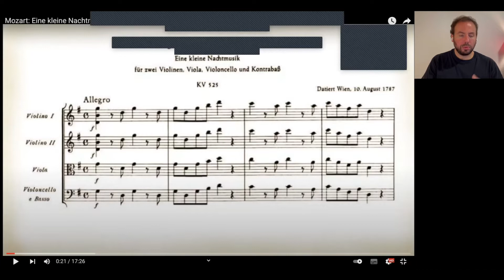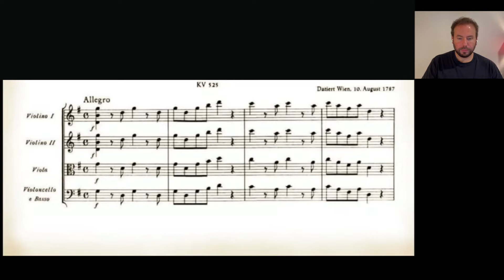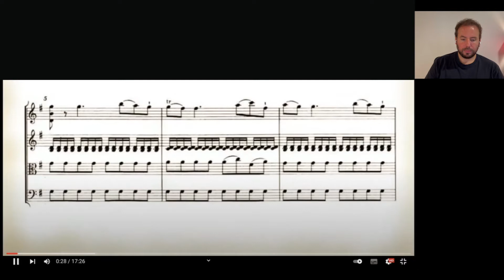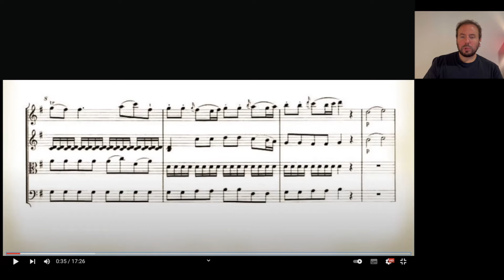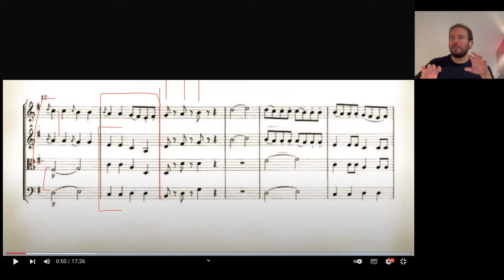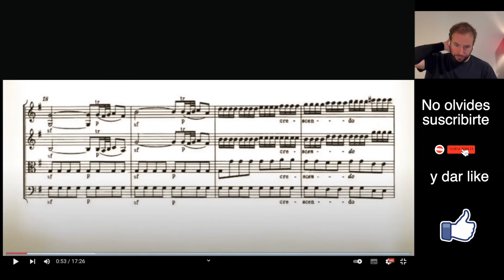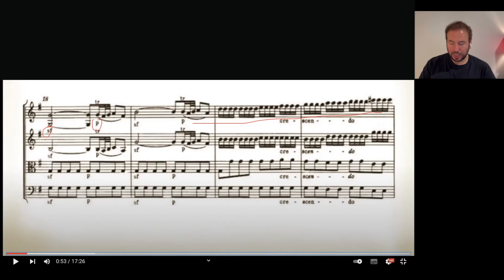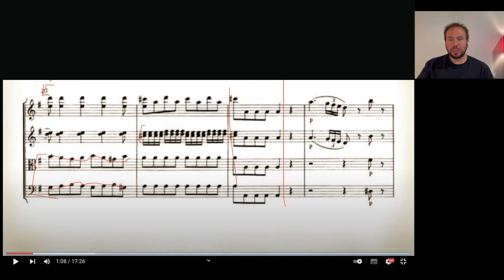Una pequeña serenata nocturna - Demasiado sencilla?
Análisis orquestal de "Una pequeña serenata nocturna" de Mozart

Jacques Zafra

Compositor y educador musical

Jacques está actualmente estudiando un doctorado. en Composición en la Universidad de California. Antes de mudarse a Leipzig, Alemania, donde realizó un post-master y un master, hizo una doble especialización en Composición y Teoría Musical en la Ciudad de México.

Ha impartido clases de música que incluyen composición, música teórica, guitarra y piano durante 10 años tanto a niños como a adultos de todos los niveles.

En este momento, Jacques está enseñando Fundamentos de teoría musical en la Universidad de California, pero también ofrece lecciones privadas en línea en español, inglés o alemán.

En general, las clases pueden cubrir temas como Composición, Orquestación, Teoría Musical, Análisis y el uso de software como Sibelius, Adobe Illustrator, Final Cut Pro e Introducción a MaxMSP.

La duración de las sesiones puede ser de 60, 90 o 120 minutos, ya sea semanal o quincenal.